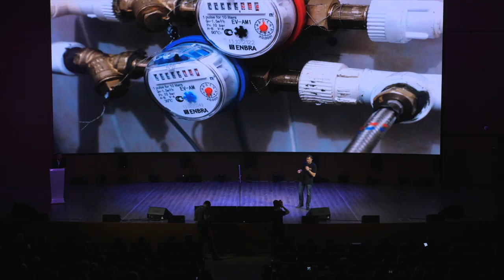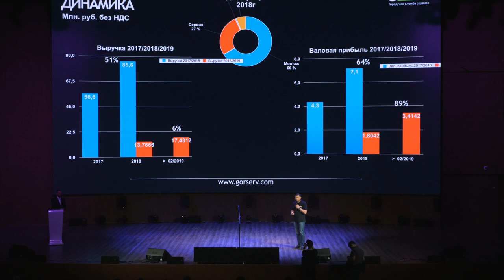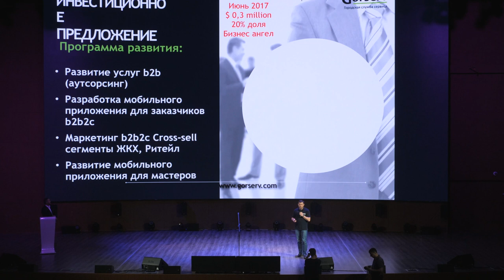GORSERV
4 апреля Цифровое Деловое Пространство на Покровке в очередной раз стало местом притяжения московских предпринимателей и инвесторов, у которых от слов «стартап» и «инновации» загораются глаза и развязывается язык.

Причиной сбора полусотни людей, способных часами говорить о возможностях новой экономики, стало StartUp Show - мероприятие, открывающее тайны заработка денег инновационными проектами прямо со сцены, с помощью микрофона и огромного экрана.

Деньги любят тишину? Только не в случае StartUp Show – там о них говорят, их считают, ими хвастаются, о них мечтают и за ними встают в очередь.

В этот раз экспертную группу, обычно состоящую из московских специалистов по вопросу, как делать деньги на идеях, пополнили питерским десантом – делиться надо, если не деньгами, хотя бы знаниями и опытом. Ближайшим «Сапсаном» Северная столица прислала в Златоглавую трех богатырей - директора СПБ ГБУ «Центр Развития и поддержки предпринимательства» Льва Кузнецова, члена совета директоров «Генерального инвестиционного фонда», совладельца сбытовой сети «Петрохолдинг», генерального директора компании «Ценностное управление для бизнеса» Константина Харского, и профессионального стартап-менеджера, экс-генерального директора и акционера Gettaxi (Gett) Владимира Мариновича.

Пока выступающие рассказывали и показывали, сколько денег они заработают инвесторам, члены жюри, эксперты и зрители громко аплодировали, но тихо голосовали в своих смартфонах на специальном сайте Однако ведущий и сооснователь StartUp Show Иван Алехин заставил каждого эксперта и члена жюри проговориться перед оглашением результатов голосования.

Заместитель Председателя ВЭБ, председатель совета директоров ООО «ВЭБ Инновации» Алексей Иванченко сообщил, что уже дал команду подобраться поближе к проекту Gorserv и оценить экспортный потенциал RussQuelle. Директор по специальным проектам АО «РВК» Алексей Фролов остался верным знакомой сфере и предпочел Lely, владелец компании «Экоофис» Андрей Ковалев, как байкер со стажем, захотел полетать на квадроцикле, директор акселерационных программ ФРИИ Дмитрий Калаев вступился за проект AURA, но захотел Gorserv, как и ведущий венчурный инвестор №1 в России Александр Румянцев. CEO Международного венчурного фонда Валерий Романюк и директор по развитию фонда AD.RU Александр Пустовит присоединились к единогласной битве за Gorserv. А вот усомнились в том, что Uber в ЖКХ «взлетит» президент ИГ «Покров» Николай Крайнов и вице-президент Российской ассоциации криптовалют и блокчейна по цифровой интеграции Сергей Ручьев, пожелавший чистой воды.

«Публичная порка» проектов суровыми мужчинами с тугими кошельками завершилась оглашением результатов голосований жюри, экспертов и зрителей, которая выявила тройку победителей. Вручать призы на сцену вышла девушка, похожая на модель с обложки – это была сооснователь и CEO StartUp Show Дарья Мартыненко. Из ее рук награды получили Lely, занявший третье место, General Gas, занявший второе место и абсолютный лидер Gorserv, ставший единогласным победителем в битве за стартап. Специальный приз от партнера шоу, сети фитнес-клубов X-Fit получил RusseQuelle в лице Юрия Володина, который завершил шоу главными словами: «Когда вы начнете делать что-то своими руками, тогда будете уважать свой труд и благодарить чужой».

Впечатлениями после шоу участники и гости делились в networking-пространстве, поедая устрицы, запивая чистой водой RusseQuelle и делая совместные фото с отцом русского хип-хопа Владом Валовым.